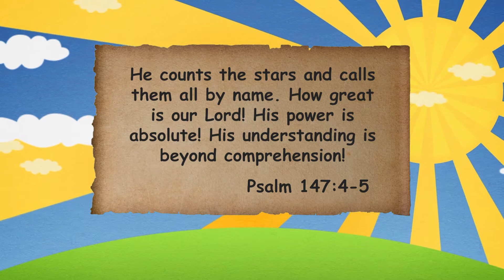Deborah (1st+2nd grade) | Kingdom Kids Online | Kids Ministry